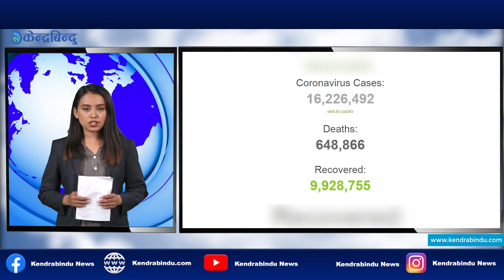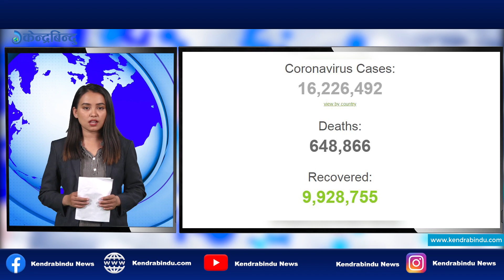देश दुनियाँका दिनभरका खबरः केन्द्रबिन्दु एक्सप्रेस । Kendrabindu Express | July 26, 2020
We have also launched Kendrabindu Express to provide daily news from around the world.
With this you can get information and information from all over the world in 10 minutes. What kind of news became public in the national and international arena today? Here is the focal point of the article.

हामीले देश दुनियाँको दिनभरको खबर प्रस्तुत गर्ने हेतुले केन्द्रबिन्दु एक्सप्रेस पनि सुरू गरेका छौं ।यसमार्फत तपाईंले १० मिनेटमा दुनियाँभरका सूचना र जानकारी पाउन सक्नु हुन्छ । आज दिनभर राष्ट्रिय र अन्तर्राष्ट्रिय क्षेत्रमा के कस्ता समाचारहरु सार्वजनिक भए त ?  प्रस्तुत छ यसै विषयमा तयार पारिएकाे केन्द्रबिन्दु एक्सप्रेस  ।